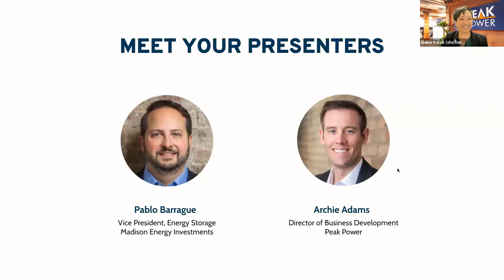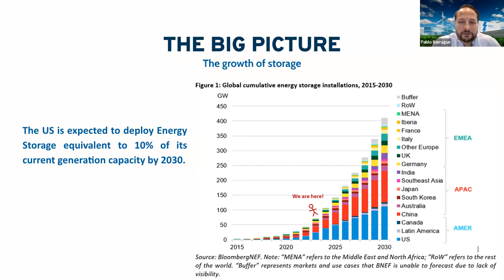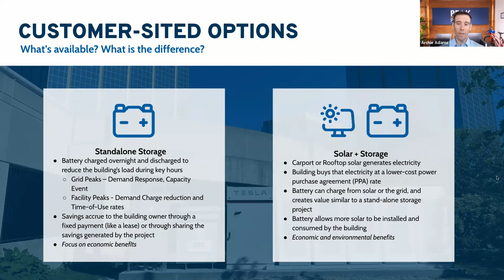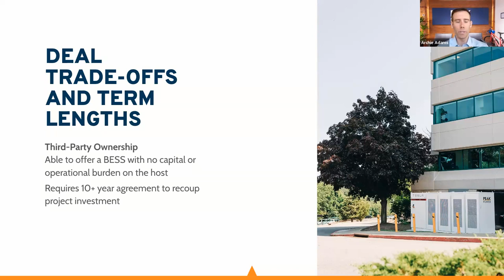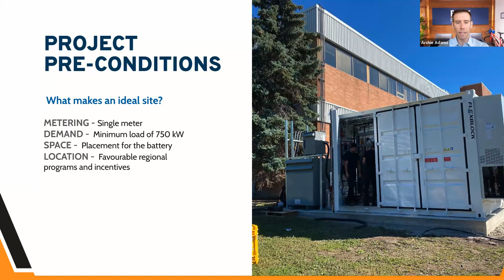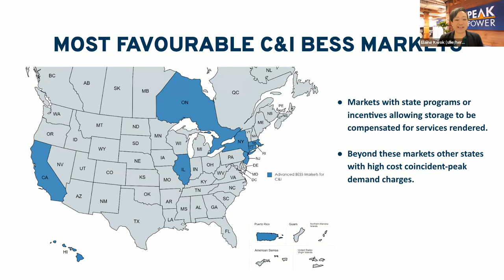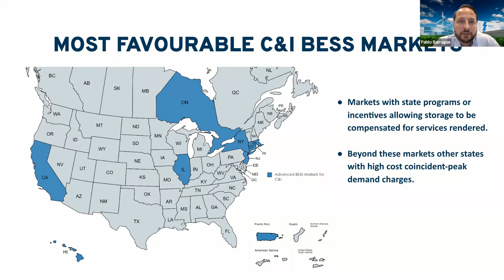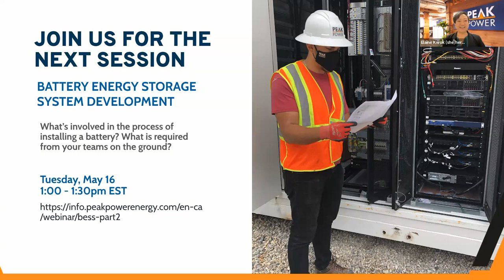Battery Energy Storage: Financing Options and Strategies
Part 1 of our Anatomy of a Great Battery Energy Storage System Project webinar series.

In this session, we delved into the different financing options available for battery energy storage projects. We discussed the advantages and disadvantages of third-party financing versus ownership, as well as various deal structures and term lengths. You'll gain a better understanding of the financial aspects of battery energy storage projects, and learn how to evaluate the different financing options available to you.

This webinar is ideal for anyone involved in the implementation of battery energy storage projects at their facilities and will provide valuable insights and strategies for successful deal design.